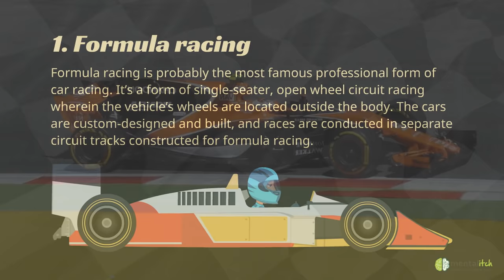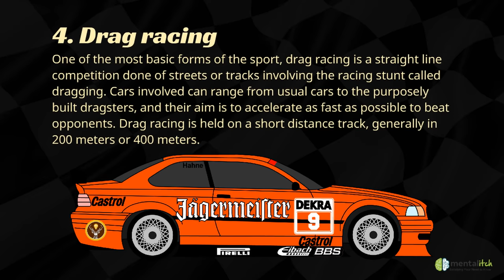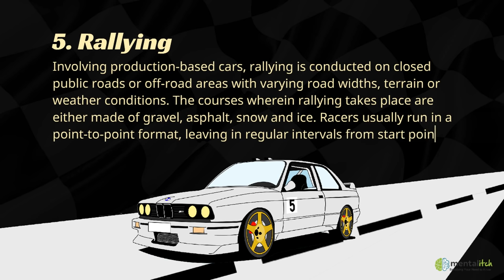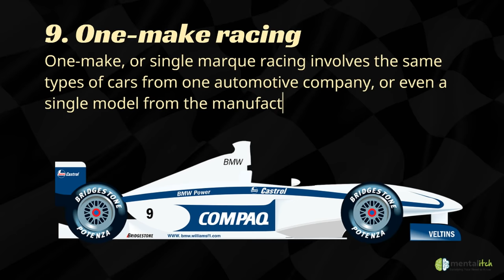Learn About the Different Types of Auto and Car Racing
Car  racing has been one of the most exciting forms of sports competition the human race has ever created. In case of automotive racing, there are various types that attracts unique groups of enthusiasts.